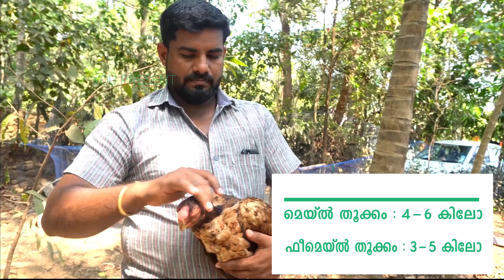കോഴി വളർത്തി നല്ല വരുമാനം നേടാൻ അസീൽ വളർത്താം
വീട്ടിൽ 100 കോഴികളുണ്ടായിട്ടും പ്രതീക്ഷിച്ച വരുമാനം ലഭിക്കാത്ത ഒത്തിരി പേരുണ്ട് നമ്മുടെ കേരളത്തിൽ.
ലയർ കോഴികളെ വളർത്തി പരമാവധി ശ്രദ്ധിച്ചിട്ടും വരുമാനമില്ല.
എന്നാൽ 10 ജോഡി കോഴികളെ വളർത്തി ആ 100 കോഴികളേക്കാൾ വരുമാനം കിട്ടിയാലോ ???
ശെരിയാണ് ...!!! കൃത്യമായ അളവിൽ പരിചരണവും ക്ഷമയും ആവിശ്യമാണ്.
എന്നാലും 500 കോഴികളെ ഫാമിൽ  ഇട്ടു വളർത്തി വലുതാക്കുന്ന അത്ര ഒന്നും വരില്ല.
വീഡിയോ കാണുക ...20000 - 100000 രൂപ വരെ വരുന്ന അസീൽ കളക്ഷൻസുമായി
ഫാബ് അസീൽ ബ്രീഡേഴ്സിന്റെ കിടുക്കൻ സ്റ്റോറി .